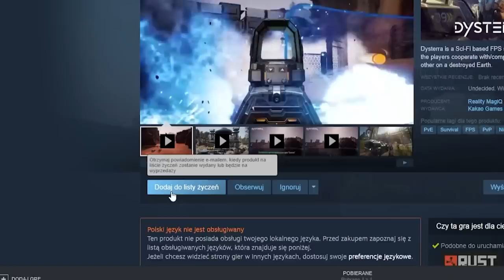FAMILIADA W LEAGUE OF LEGENDS #5 feat. SILV4N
Jeśli chcesz zagrać w Dysterrę, dodaj grę do WISHLISTY na Steamie, możesz też zagrać w demo już teraz

UWAGA SPOILERY PONIŻEJ

0:00 Intro

0:22 Wymień championa na jungle
Lee Sin  - 30
Master Yi - 18
Kayn - 16
Vi - 15
Viego - 11
Warwick - 10

2:35 Co piszemy w lobby
Can i mid - 41
Hello - 26
Mid or feed - 21
gl hf - 6
Dodge - 4
Kto pl - 2

4:51 Wymień championa na supporta
Tresh - 31
Leona - 17
Pyke - 16
Lux - 13
Yuumi - 12
Lulu - 11

6:33 Najbardziej bezużyteczna runa w grze
Unsealed Spellbook  - 50
Future Market - 12
Glacial Augment - 11
Guardian - 10
Predator - 9
Hexflash - 8

8:49 Najlepszy jungler pod AP
Diana - 44
Evelynn  - 20
Lillia - 12
Ekko - 11
Elise - 7
Nunu i Willamp - 6

10:28 Wymień championa na bota (ADC)
Jinx - 25
Jhin - 23
Miss fortune - 15
Caitlyn - 14
Ezreal - 12
Samira - 11

12:41 Najlepszy mag w grze
Veigar  - 49
Ryze - 14
Lux - 13
Syndra - 10
ahri - 8
Vex - 6

14:12 Najbardziej bezużyteczny przedmiot w grze
Watchfull/Vigilant Wardstone - 65
Buty - 15
Night Harvester - 7
Warmog - 6
Stridebreaker - 4
Shurelya - 3